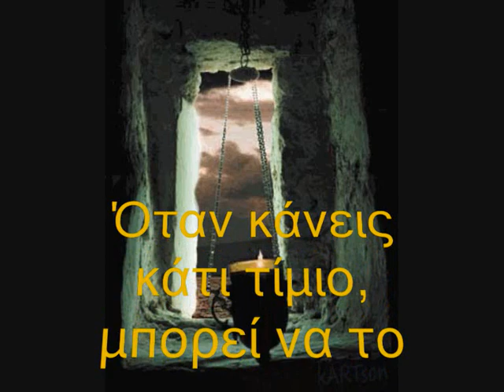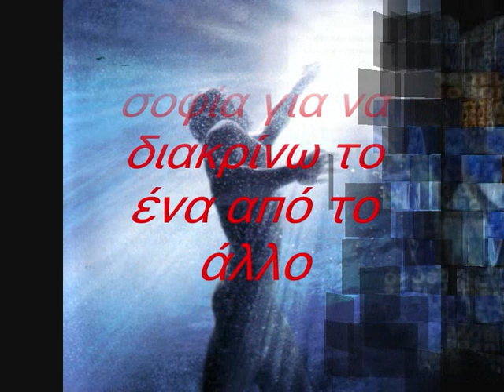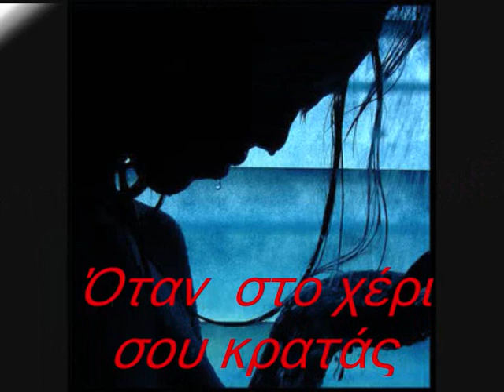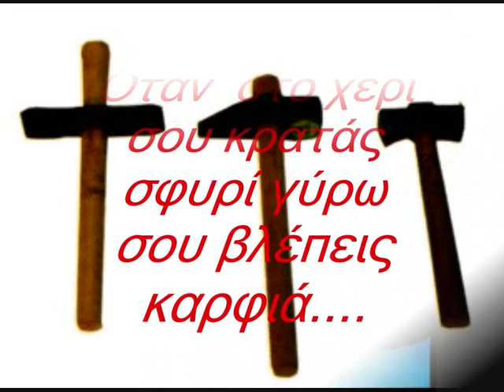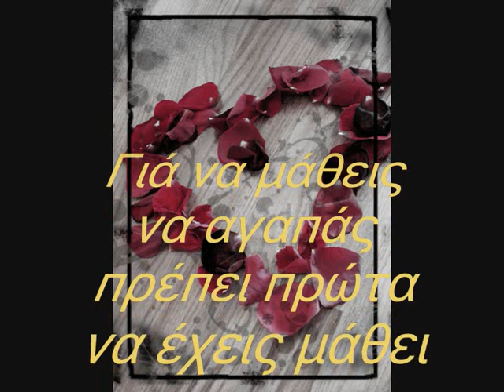Της Πιστης τα λεγομενα . . .